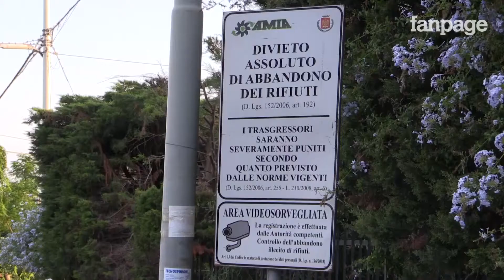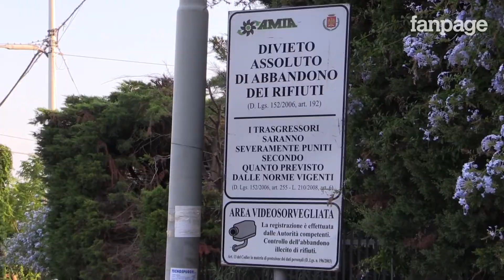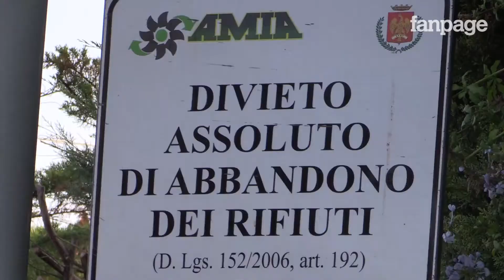A Palermo una statuetta di Santa Rosalia ferma la discarica di rifiuti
Lì dove non hanno avuto effetto cartelli, divieti e telecamere, sembra sia riuscita una piccola statuetta raffigurante la patrona di Palermo: Santa Rosalia. La "Santuzza", così la chiamano affettuosamente i palermitani, è stata installata da ignoti in un angolo di una strada nella borgata marinara di Mondello, diventato una vera e propria discarica a cielo aperto. Da quando in quell'angolino è comparsa quella statuetta, di sacchetti della spazzatura neanche l'ombra.